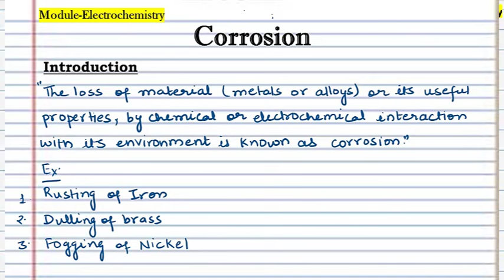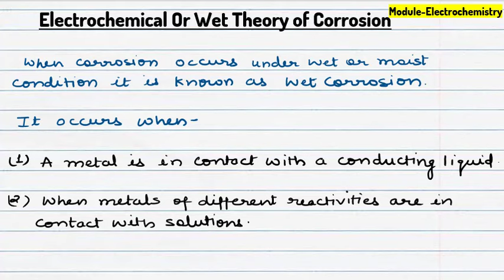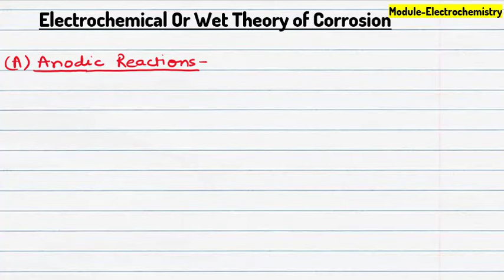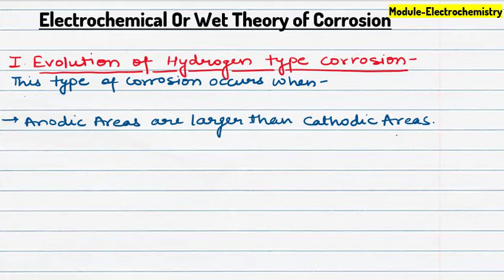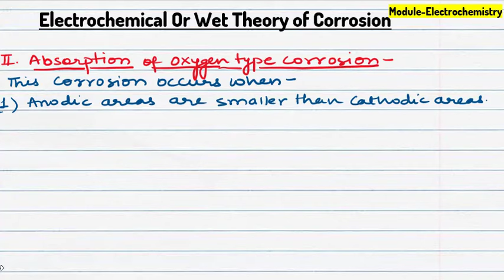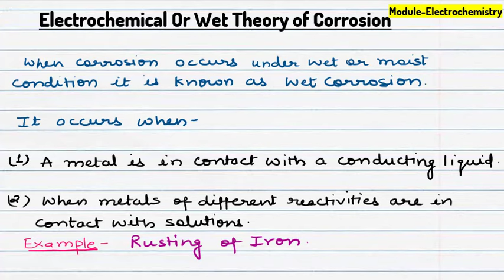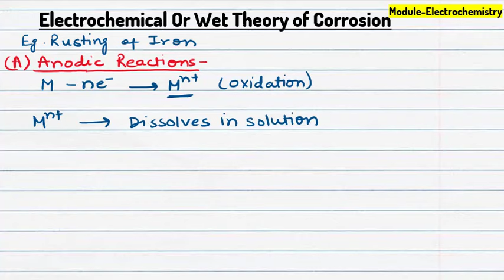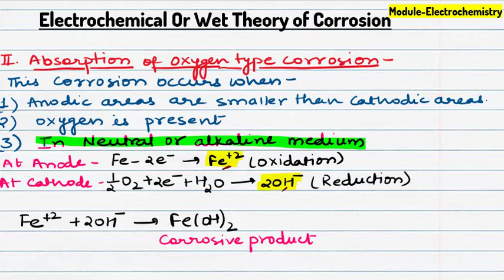Wet or Electrochemical Corrosion | Electrochemical Theory Of Corrosion | Dr. Anjali Ssaxena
In this video I have explained electrochemical or wet theory of corrosion. on the basis of environment I have also explained
1) evolution of hydrogen reaction